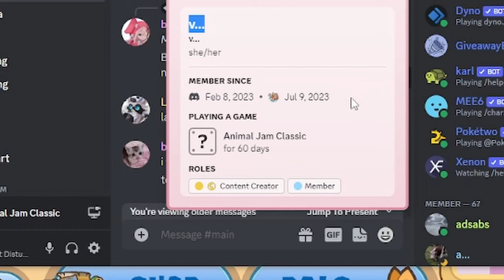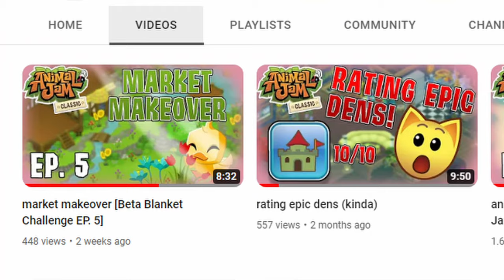animal jams newest member [Animal Jam Let's Play EP. 2]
today i get membership in animal jam classic !^^